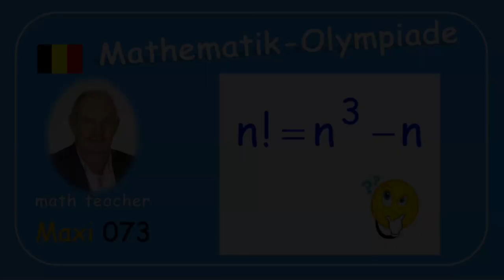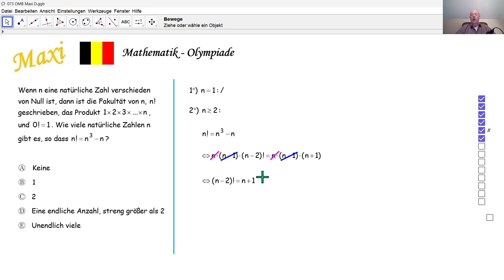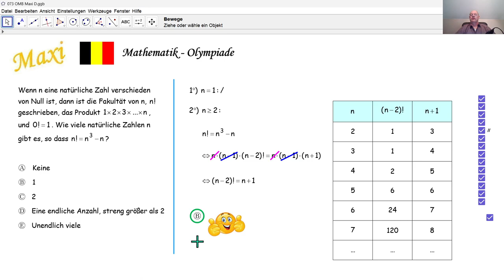Mathematik-Olympiade 2024 Maxi 073